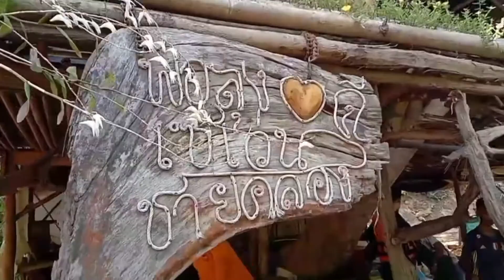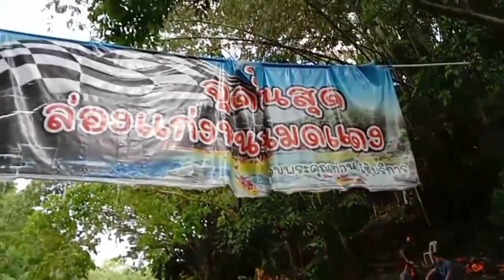ล่องแก่งหนานมดแดง พัทลุง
เป็นรายการไหม่ ที่ได้ทำเกี่ยวกับการ เสนอการท่องเที่ยว
แบบเด็กบ้านๆ แบบวิถีคนไต้